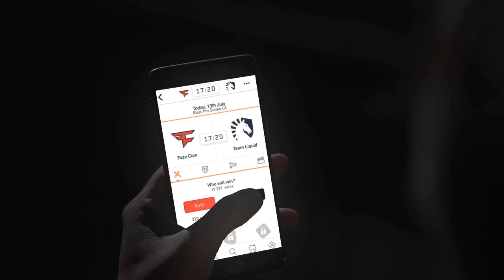OGA PIT TOM CLANCY’S RAINBOW SIX® MINOR POWERED BY AMD AND SAPPHIRE Closed Qualifiers - Soniqs vs